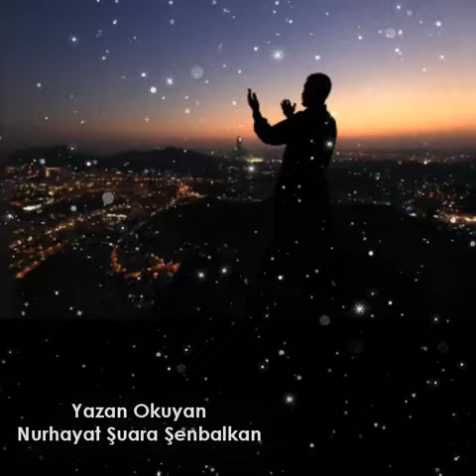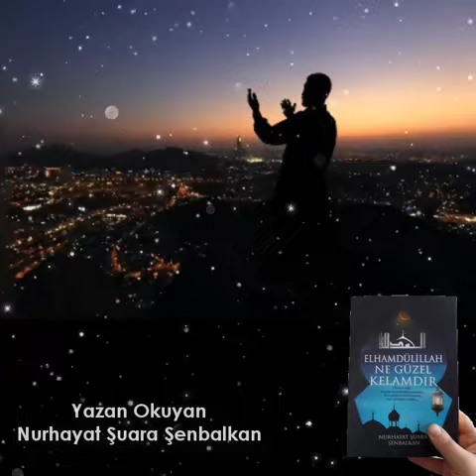Her Şeye Karşı Dik Tut Başını Sadece Secdeye Değsin - Yazan Okuyan Nur Hayat Şuara